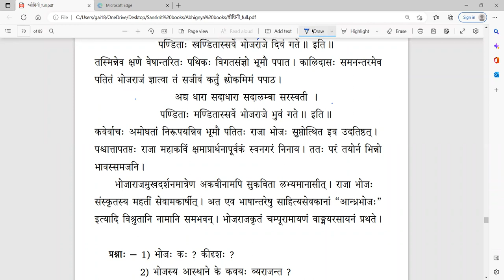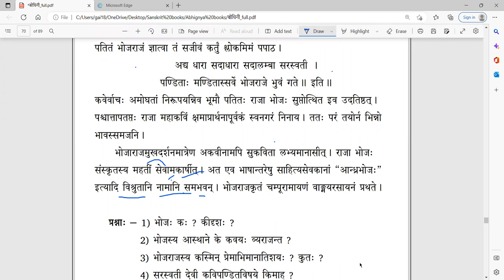संस्कृतबोधिनी २ - Lesson 20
पाठः २० - राजा भोजः